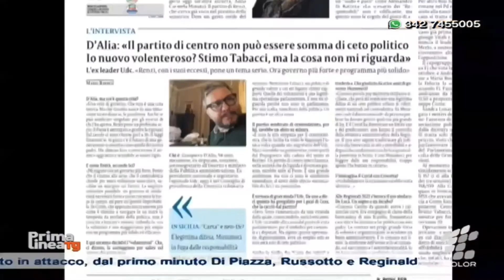Clima caldo, De Luca pronto alle elezioni. Sarà sfida con D’Alia?